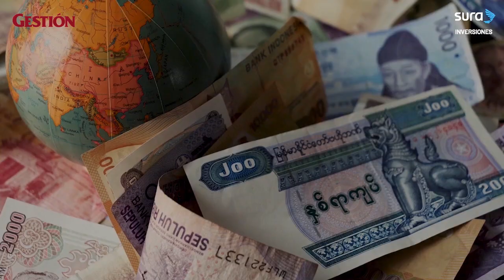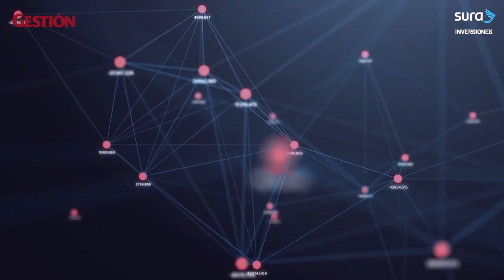El creciente liderazgo económico y tecnológico de Asia a nivel global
Leonardo Babtista, advisor de inversiones en Sura Perú, explica sobre el creciente liderazgo económico y tecnológico de Asia a nivel global.